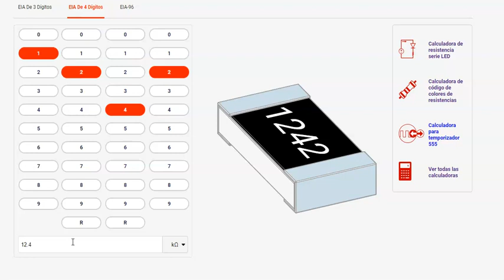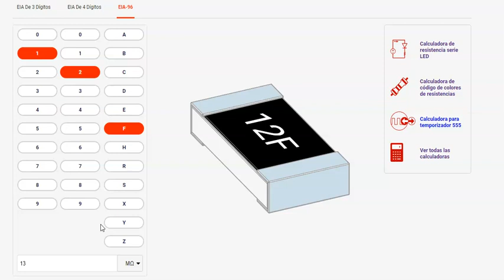codigos de resistecias smt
en este video vemos el còdigo de resistencias smt o montaje superficial